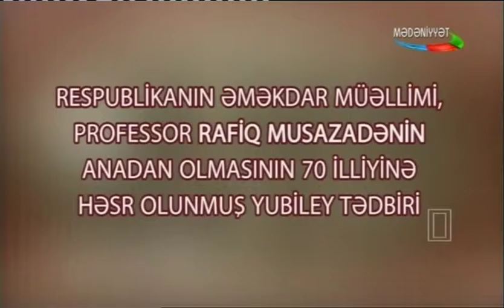RAFIQ MUSAZADE 70 İLLİK YUBİLEY